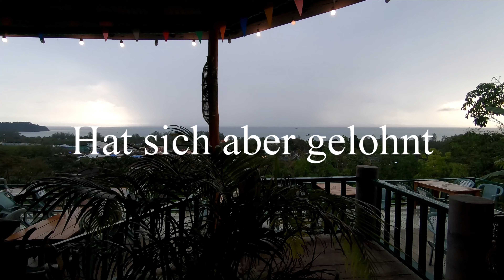|Thailand| Erster Tag X10 Khao Lak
Erster Tag in Khao Lak. Strandberührung, Quer durch Khao Lak und fahrt zum Essen ins Khao Lak Phu View Restaurant in luftiger höhe